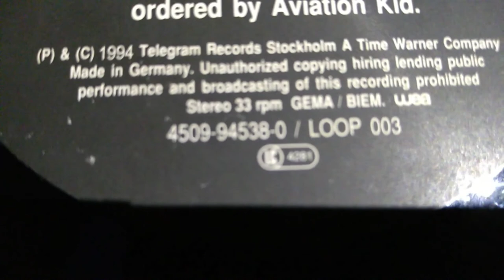Aviation Kid - Essential / System Drive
Loop Records 003 from 1994 by Aviation Kid AKA Microman AKA Mathtiiaas Rosén.